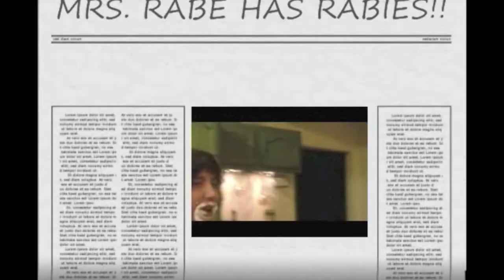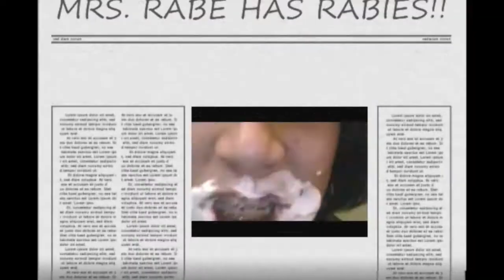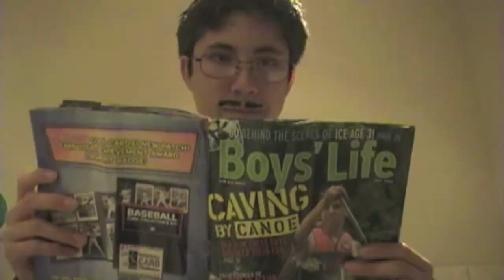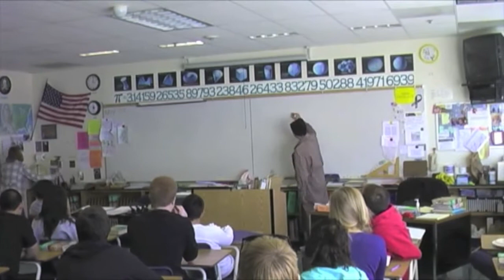Chebner 1 YEAR CHANNIVERSARY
Its been one year today since me and ebner first made our channel thx to everyone who watches us